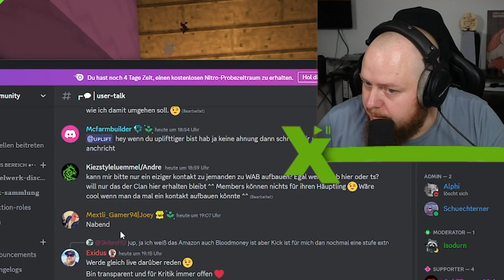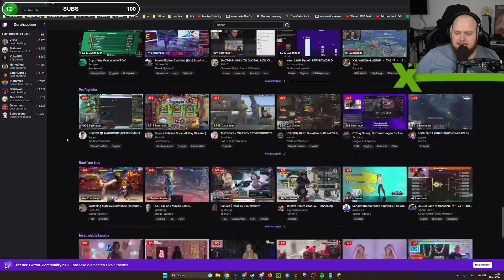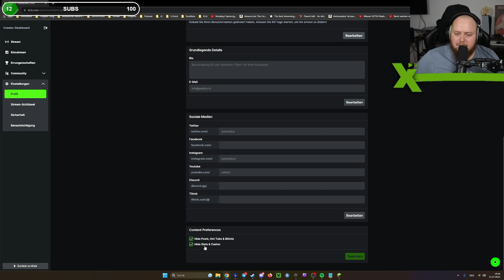Ist es wirklich verwerflich auf KICK zu streamen - Meine Meinung | Der Real-Talk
Es werden in Zukunft neue Dinge ausprobiert, denn man sollte sich als Creator/Influenzer immer mehrere Standbeine aufbauen. Hier meine ausführliche Meinung zum Streamen auf Kick.com!

✉ Fanpost / Pakete / Impressum

Matthias Kassler
Büchelbergstr. 20a
63808 Haibach